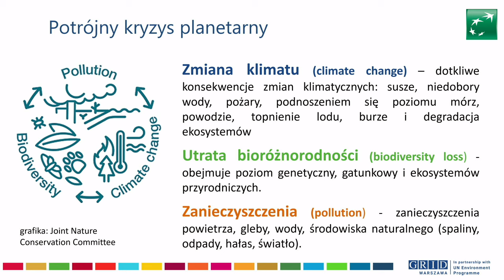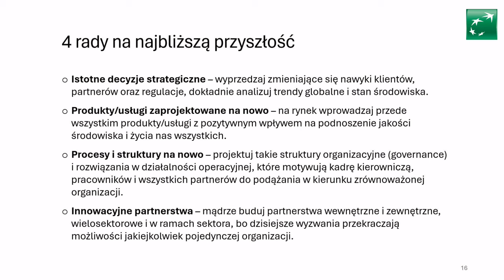ESG Days 2024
Jako bank zmieniającego się świata i instytucja finansowa o globalnym zasięgu jesteśmy świadomi naszego wpływu na otaczającą rzeczywistość. ESG DAYS 2024 to dni pełne motywujących spotkań i inspirujących prelekcji ekspertów i ekspertek, którzy podzielili się z nami swoimi doświadczeniami z codziennej pracy na rzecz zrównoważonego rozwoju. Tegoroczne wydarzenie miało formę hybrydową i zostało podzielone na trzy dni tematyczne: - E - environment - kwestie środowiskowe, - S - social - kwestie społeczne, - G - governance - kwestie ładu zarządczego.